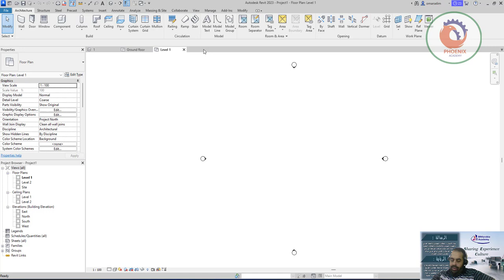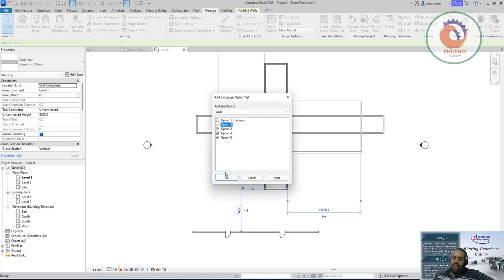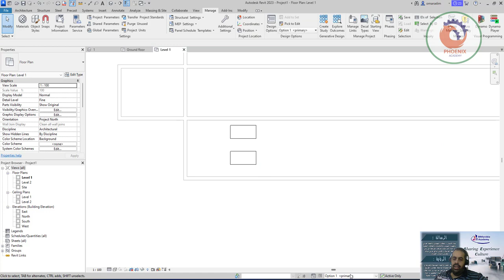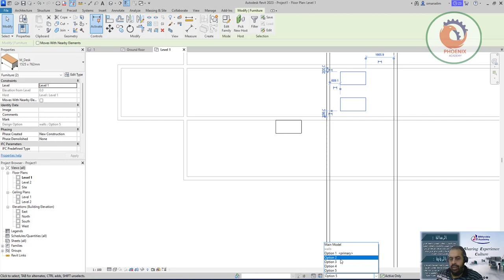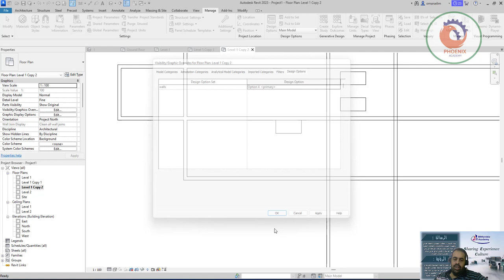Revit Tutorial: How to Use Design Options ريفيت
revit design options on sheets
 revit design options demolition
revit design options greyed out
when working with design options what cannot be placed in the option sets
revit options bar
design options revit 2022
how to edit design options in revit